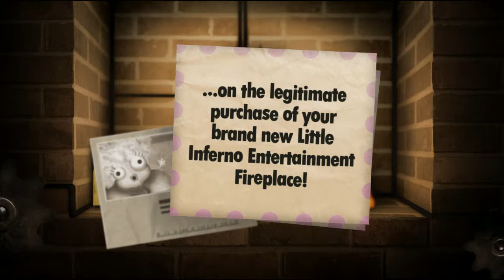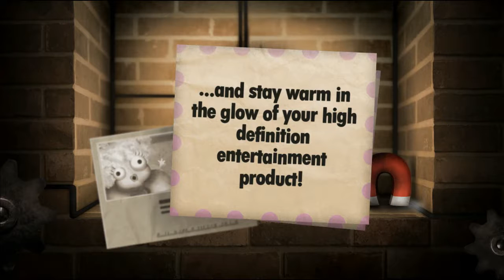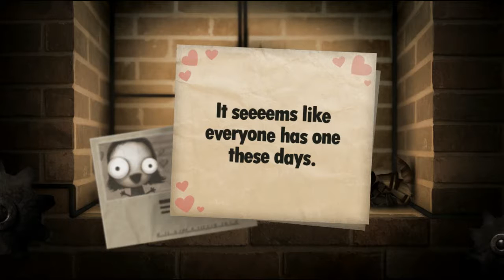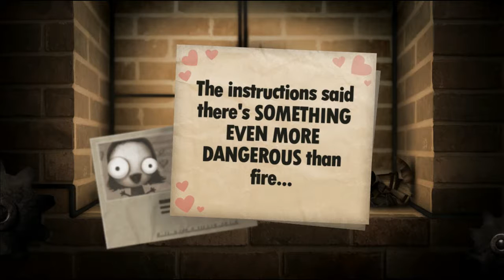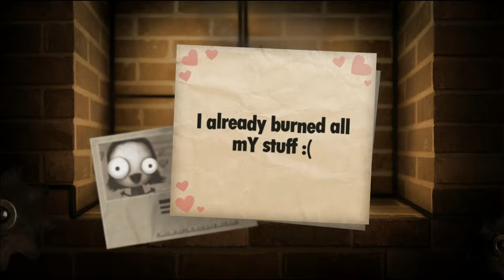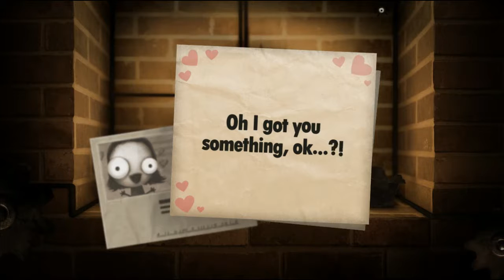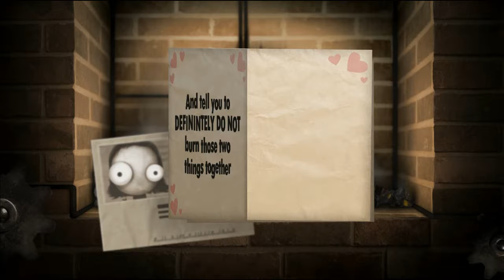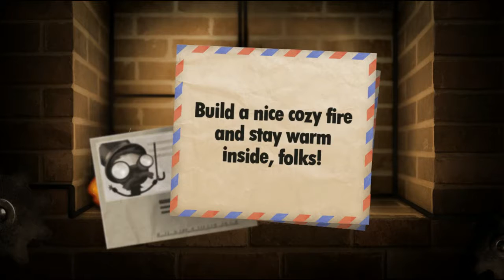I'M PYROMANIAC Little Inferno #1| Commentary | Gameplay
I become pyromaniac in Little Inferno.